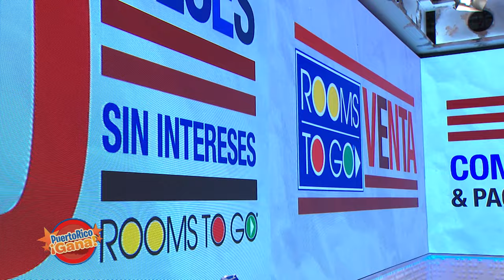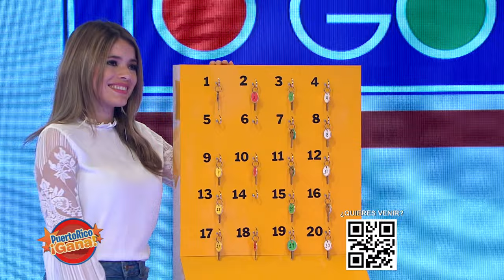05 PR GANA SEPT 6 2021